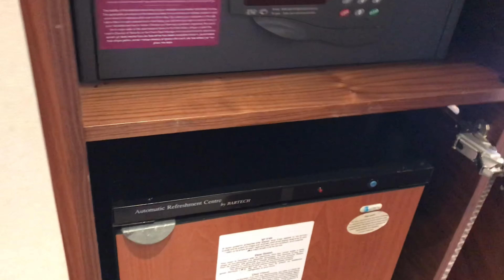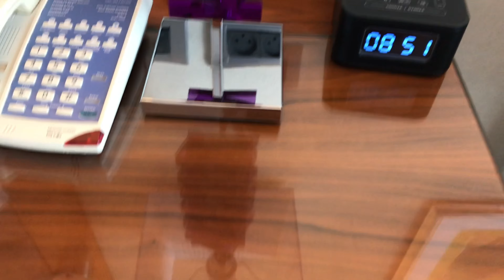Review: Hilton Tel Aviv - King Corner Suite With Sea View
The Hilton Tel Aviv is a prestigious hotel located in the heart of Tel Aviv, Israel, offering stunning views of the Mediterranean Sea. Situated in the Independence Park and directly connected to the beachfront promenade, the hotel provides easy access to the city's vibrant cultural, dining, and shopping scenes. The King Corner Suite with Sea View is one of the hotel's premier accommodations, offering guests unparalleled luxury and comfort.

*Suite Features and Amenities*

The King Corner Suite with Sea View is designed to provide guests with an exceptional stay. This spacious suite features large windows that offer panoramic views of the Mediterranean Sea, creating a serene and breathtaking atmosphere. The suite includes a king-sized bed with premium bedding, a separate living area with contemporary furnishings, and a well-appointed bathroom with deluxe toiletries. Additional amenities include high-speed Wi-Fi, a flat-screen TV, a minibar, and an in-room safe.

*Exclusive Benefits*

Guests staying in the King Corner Suite with Sea View enjoy exclusive benefits, including access to the Executive Lounge. The lounge offers complimentary breakfast, afternoon tea, and evening cocktails, along with stunning views of the sea and the city. Personalized check-in and check-out services, as well as dedicated concierge services, ensure a seamless and luxurious experience.

*Dining Options*

Hilton Tel Aviv boasts a variety of dining options to suit every palate. Guests can indulge in gourmet cuisine at the Chloelys Restaurant, enjoy a casual meal at the Café Med, or savor sushi and Asian delicacies at the Yakimono Sushi Bar. The Lobby Lounge & Bar and the Pool Bar offer light snacks and beverages, perfect for relaxing after a day of exploring the city.

*Recreational Amenities*

The hotel offers a range of recreational amenities to enhance guests' stay. The outdoor saltwater swimming pool, surrounded by sun loungers and cabanas, provides a perfect spot for relaxation. The fully equipped fitness center is available for guests looking to maintain their workout routine, while the Sheva Spa offers a variety of treatments and therapies to rejuvenate the body and mind.

*Nearby Attractions*

Hilton Tel Aviv's prime location makes it an excellent base for exploring the city's attractions. Guests can visit the nearby Tel Aviv Museum of Art, explore the historic Jaffa Port, or stroll through the bustling Carmel Market. The hotel is also within walking distance of numerous shops, cafes, and nightlife venues, offering a true taste of Tel Aviv's vibrant culture.

*Customer Service*

The staff at Hilton Tel Aviv are dedicated to providing exceptional service and ensuring a memorable stay for every guest. From personalized greetings to attentive room service, the hotel's team strives to meet and exceed guests' expectations. Whether arranging transportation, making restaurant reservations, or providing local recommendations, the staff is always ready to assist.

*Keywords*